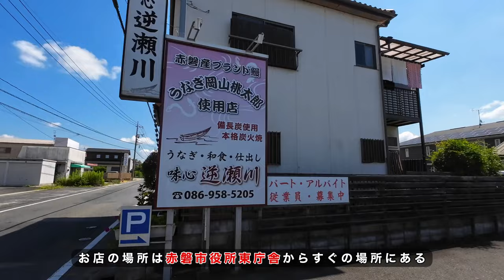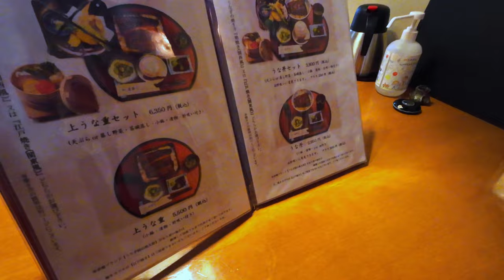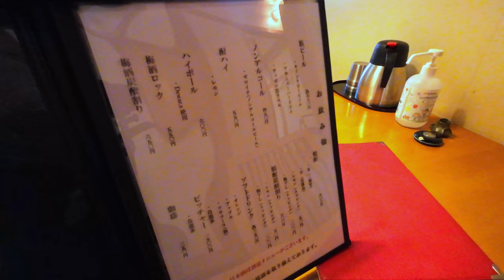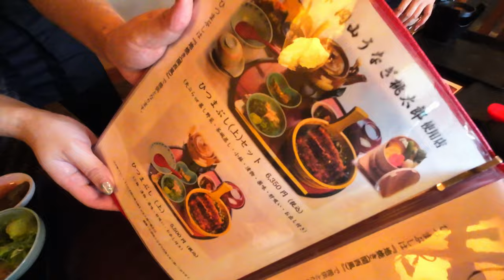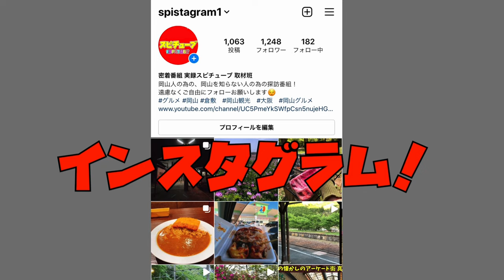岡山【女性たちがフル回転！旨い鰻メシ の店！】！大将が高温の中炭火で鰻を焼く！継ぎ足しの自慢のタレ！こだわりのだし巻き卵！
味心逆瀬川(あじごころ さかせがわ)
岡山県赤磐市高屋369-3

0:00オープニング
0:39お店の様子
1:35メニュー
2:26だし巻きタマゴ
3:19ウナギを捌く様子
3:51ウナギの骨
4:10ウナギを焼く準備
4:53ウナギの骨を切る
5:08ウナギを焼く
7:23鰻丼
7:45天ぷら
8:04日本酒
8:23櫃まぶし
10:52最後に

再生リスト